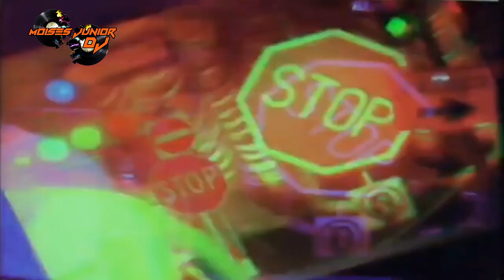Erasure Stop Video vs 12inch Remix By Moises JuniorDj